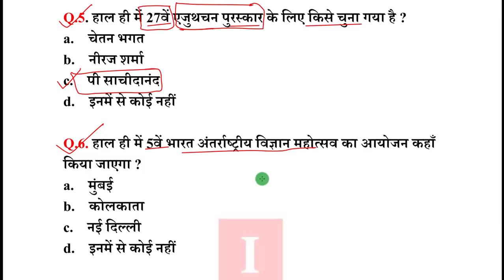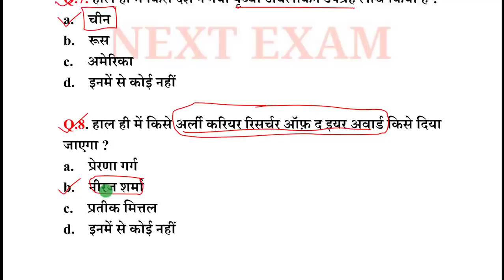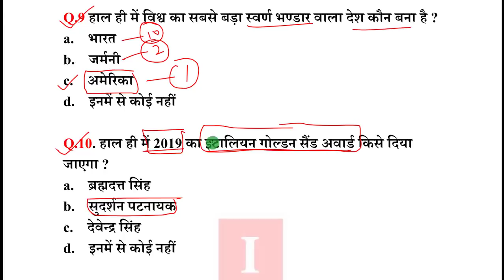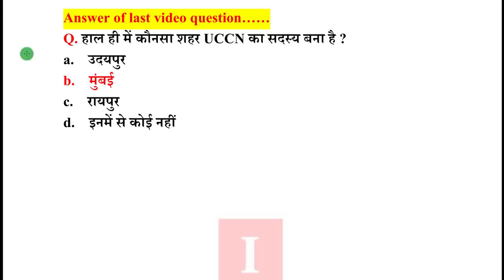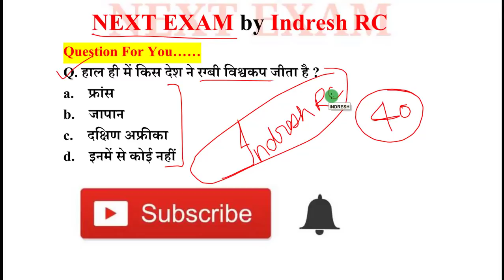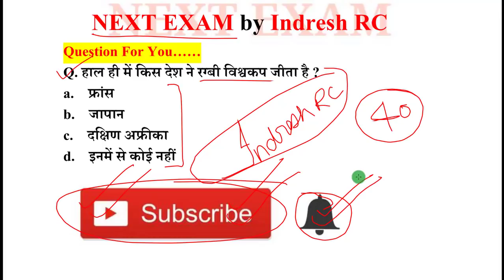Next Dose #603 | 5 November 2019 Current Affairs | Daily Current Affairs | Current Affairs In Hindi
5 November 2019 Current Affairs.

NEXT EXAM
nextexam